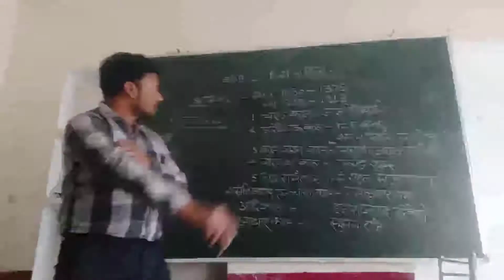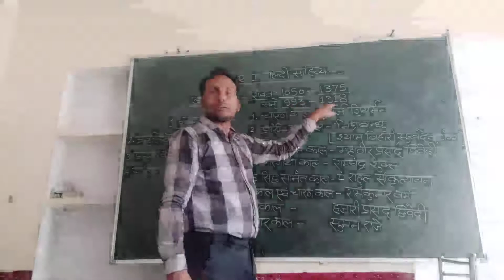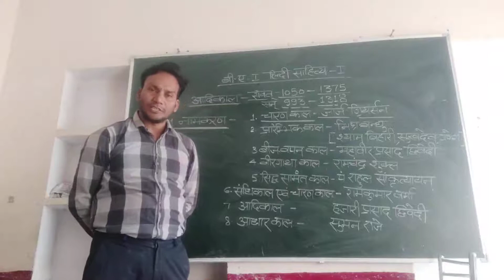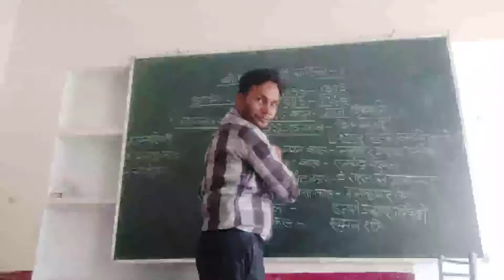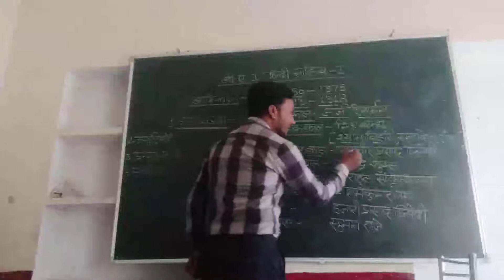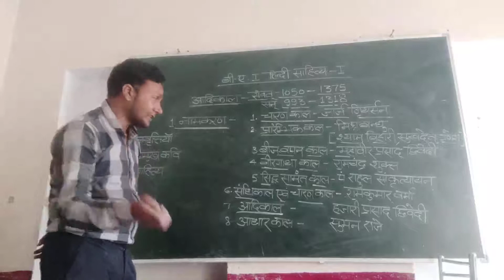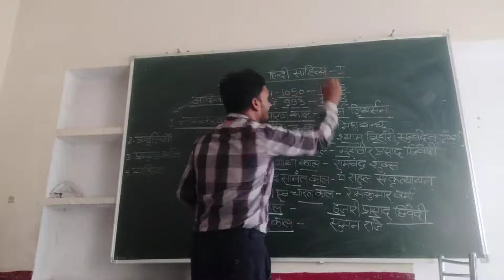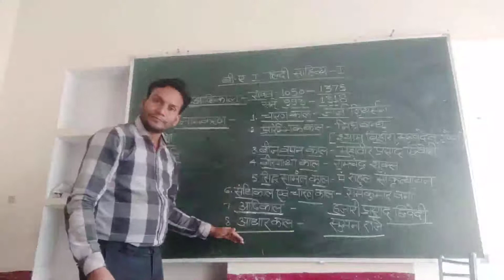B.A.- I हिन्दी साहित्य - I (आदिकाल)